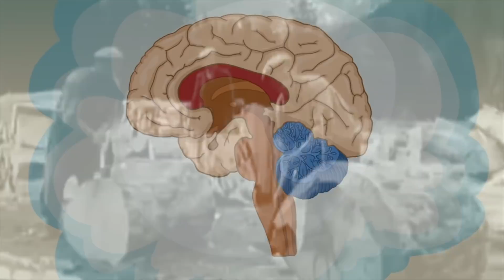How to Navigate Failure [SubSummit 2018]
I started a subscription company with Gary Vaynerchuk in New York City, did dope stuff at Amazon & Boeing, launched the first sign-with-your-finger-app, and a bunch of other crazy stuff.

Right now I'm in the process of launching some dope projects this year and working as CMO in an agtech company, Crop Pro.

Heide has been a model since she was 13 and works for huge brands all over the world. She balances that with being a student at Columbia University. Despite being on magazine covers, she isn't afraid to rough it or go volcano boarding with me.

We film and edit vlogs in NYC and I throw in videos on technology and gear every now and then.

We love hearing from you guys - it makes us smile, so please comment or reach out via other social channels. I answer questions on the vlog and on IG and Twitter.

Navigating Failure [SubSummit 2018]